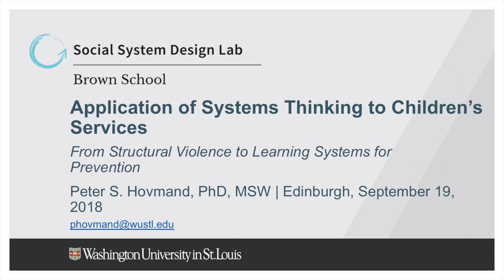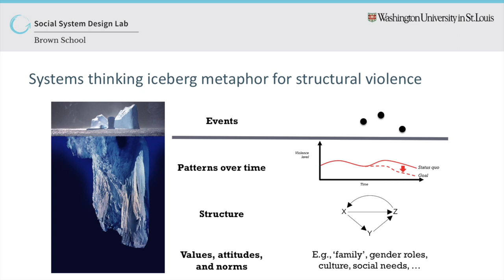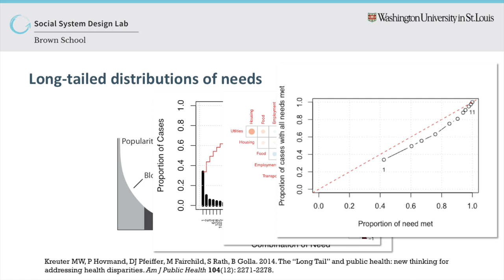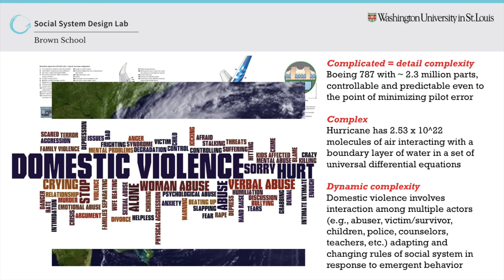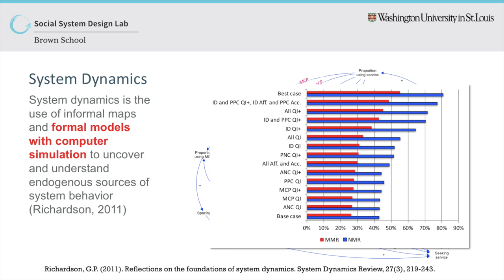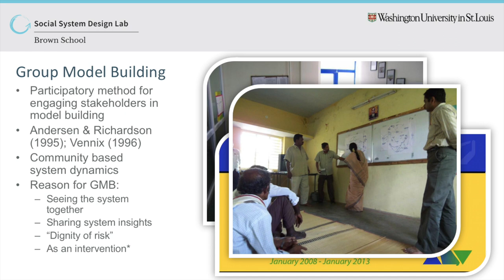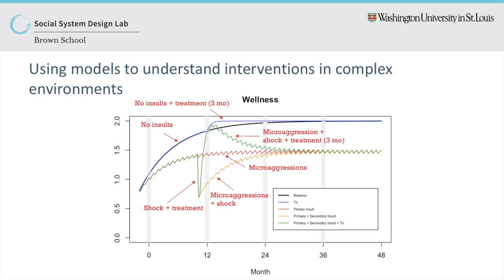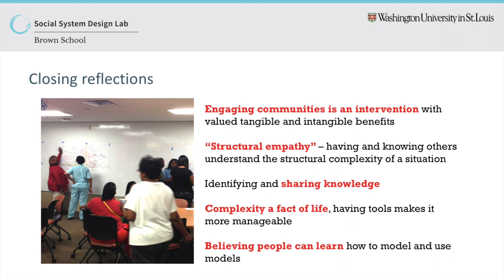Systems Thinking: Unlocking its potential to improve children’s outcomes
Professor Hovmand works with local and national governments, trusts and foundations across the developed and developing world, applying systems thinking approaches to the most pressing issues for children and young people including social care; mental health; poverty and educational attainment.

We are an independent research and design charity dedicated to improving outcomes for children and young people. We work in close partnership with those commissioning, designing or delivering services for children. Our work is grounded in data and evidence, as well as a deep understanding of public systems and the diverse needs and community contexts they serve. We create the space to think differently. We learn by doing, we learn from our partners, and we share what we learn.